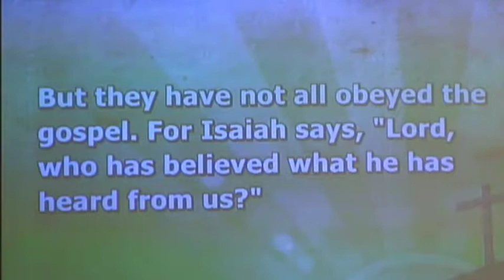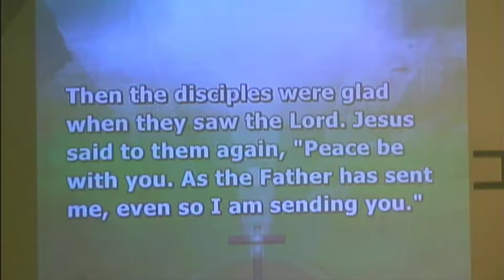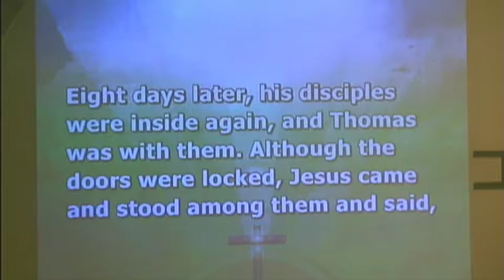Doubting Thomas?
John 20:19-31